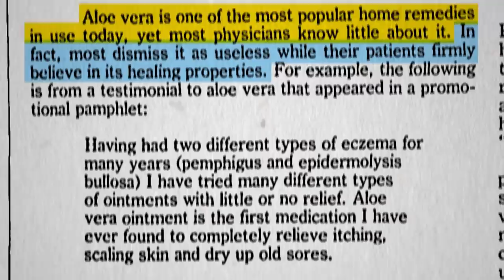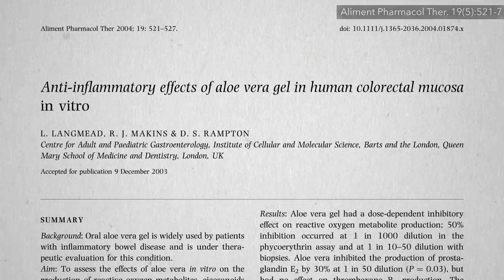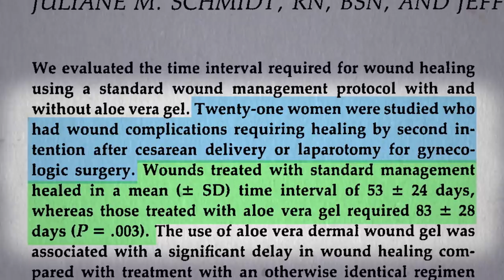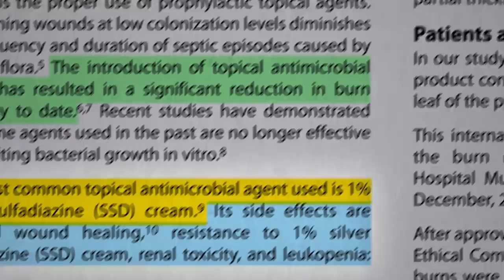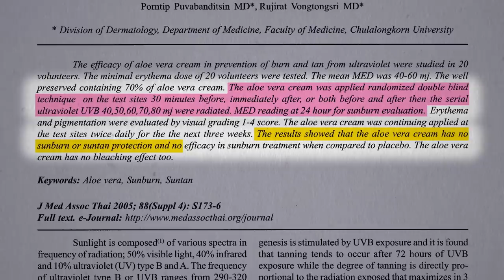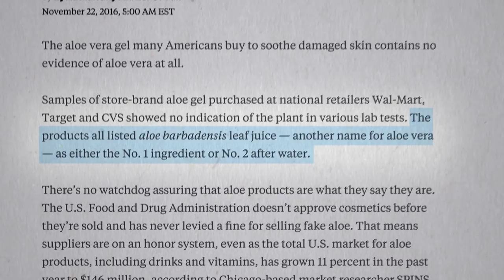Is Aloe Effective for Blood Pressure, Inflammatory Bowel, Wound Healing and Burns?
The risks and benefits of aloe vera.

This is the first of a whole bunch of aloe videos, but they’re going to be spread out over the next few months—keep an eye out by subscribing to NutritionFacts.org (for free of course like everyone on the site).

I think the only other ones I have on wound healing are Benefits of Nutritional Yeast for Cancer and Speeding Recovery from Surgery with Turmeric

Have a question about this video? and someone on the NutritionFacts.org team will try to answer it.

Want to get a list of links to all the scientific sources used in this video? You’ll also find a transcript and acknowledgements for the video, my blog and speaking tour schedule, and an easy way to search (by translated language even) through our videos spanning more than 2,000 health topics.

Image credit: casellesingold / Pixabay